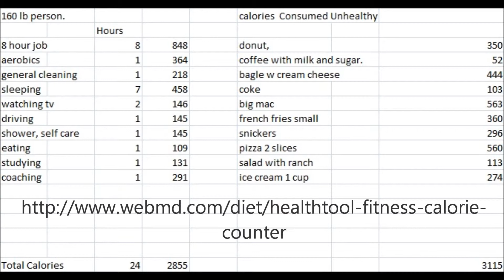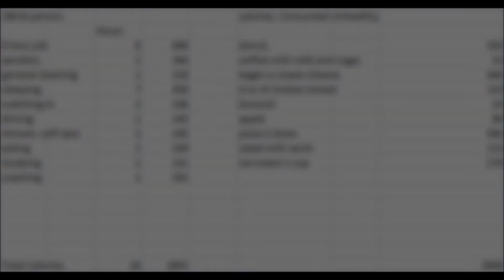Calorie Counting 101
It's kind of a pain in the butt, but calorie counting is an effective tool for losing weight. If you're looking for apps, try fooducate or my fitness pal.